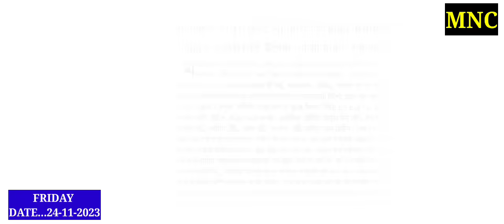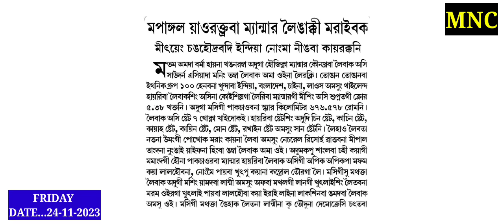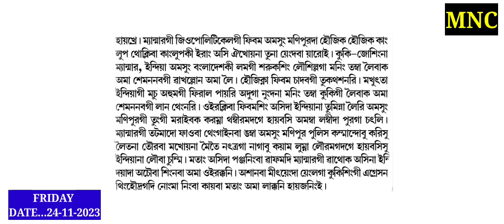🔥Mapanggal yaoraktraba Myanmar Leingakki maraibak....//